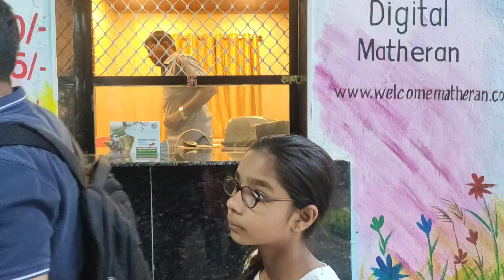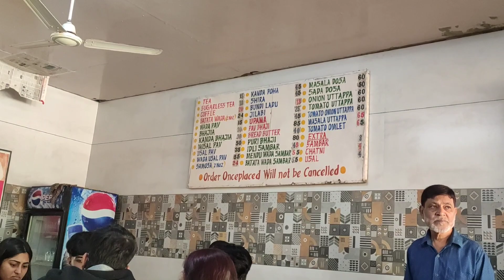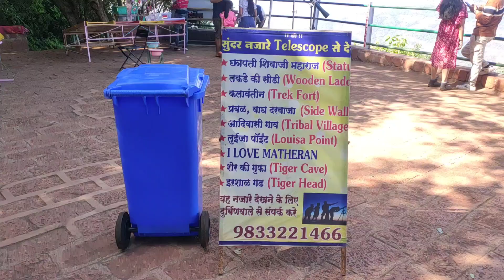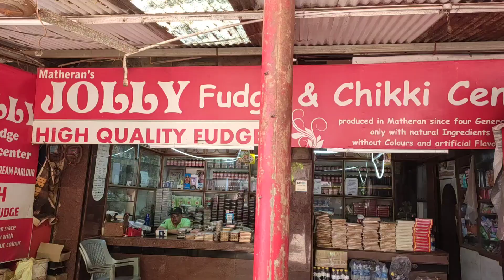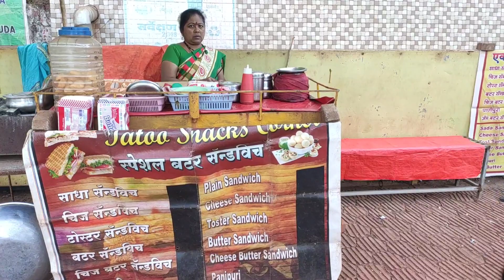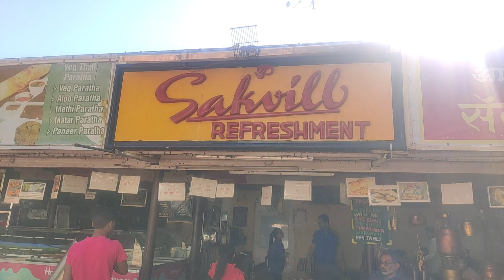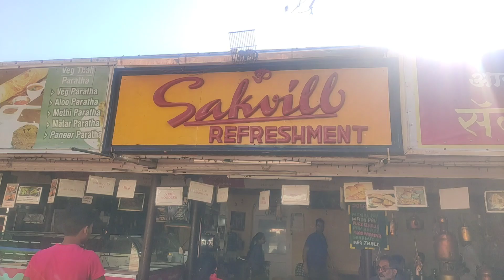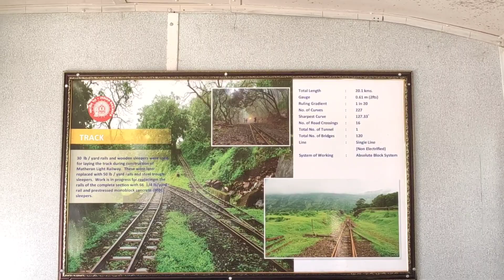Only Hill Station where Vehicles are not allowed🚗 I Matheran Travel Vlog I Pravya Vlogs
Matheran is just 90 km from Mumbai. It is the only hill station where pollution-causing vehicles are prohibited.

Love
Pravya Drishya